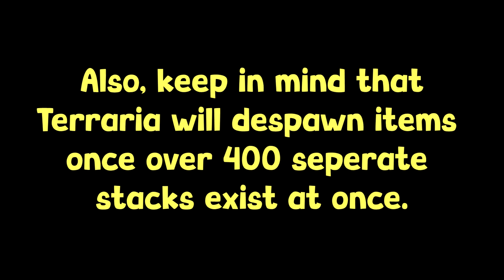Bonus HC Excavation Episode 1 ~~ Groundbreaking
That title was the easiest pun I've ever made.

Don't know what this video is?
This is a series called Bonus HC (HC standing for hardcore), a series where people play video games together in hardcore mode trying to accomplish a specific goal, but with a BONUS twist added on to spice up the gameplay.

This season, 10 wacky friends are once again shoved into the world of Terraria, but this time, almost every living thing (and some non-living things too) can break blocks! Can these players take down the Destroyer before the world is entirely destroyed and everyone dies horribly? Find out on Bonus HC Excavation!

Episodes coming Saturdays and Wednesdays around 5:00pm EST!

We're playing on Tmodloader 1.4.3 using these mods:
-"JereTheJuggler's Custom Generation"
-Unfortunately, the block breaking mod got taken down some time after we recorded this.